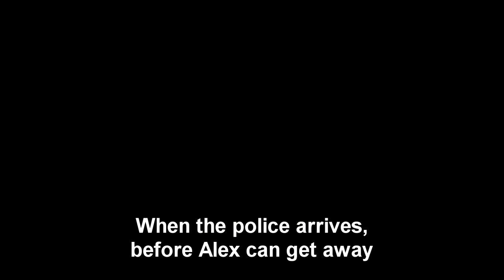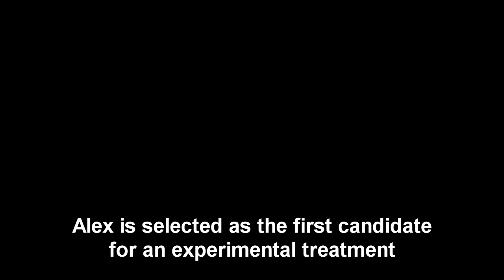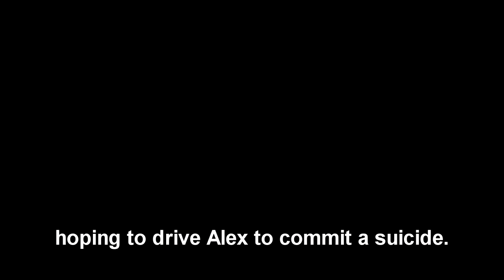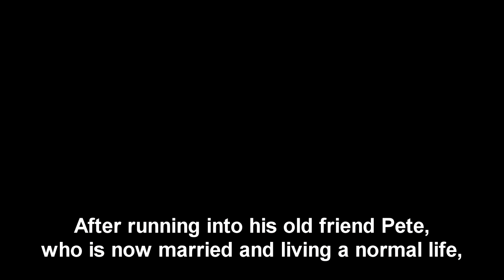A Clockwork Orange (Anthony Burgess) - World of Warcraft version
Short movie depicting major scenes from the book by Anthony Burgess: A Clockwork Orange.

Filmed in game: World of Warcraft - Legion

Actors:
Meytrix
Torne
Svanhy

Made by Meytrix (2018) for the Department of English and American Studies at the Faculty of Arts, Constantine the Philosopher University in Nitra